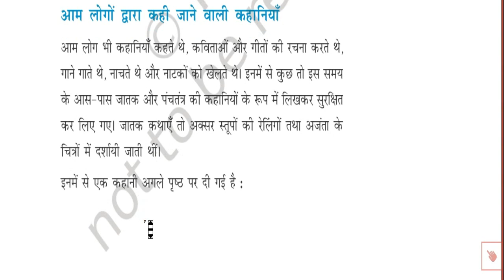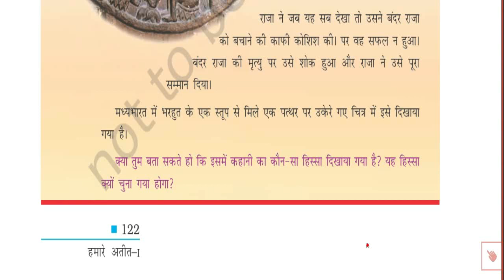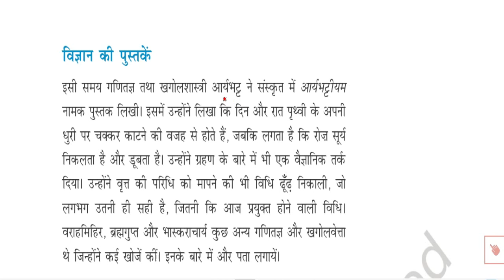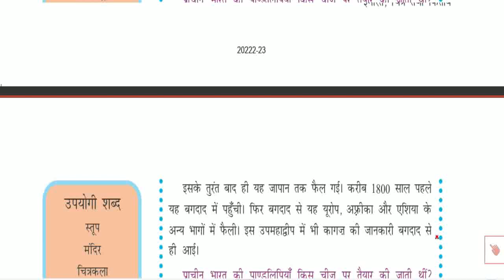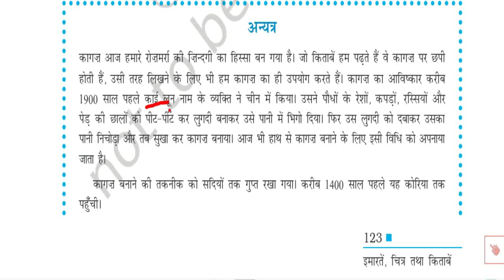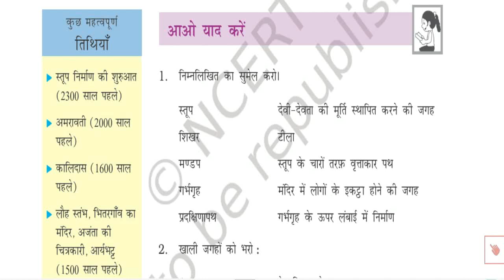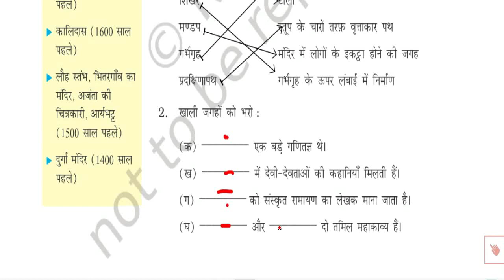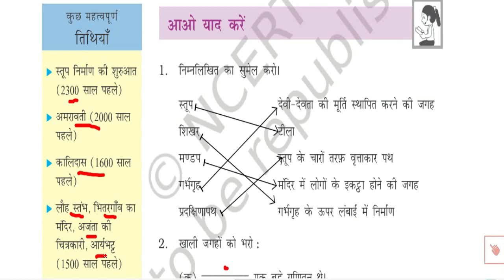ncert इतिहास/ class -6 ch-11 part-2/ exam letest news / rpsc letest news /rbse books/ ncert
Ncert इतिहास/ class -6 ch-11 part-2 exam letest news#reethistory